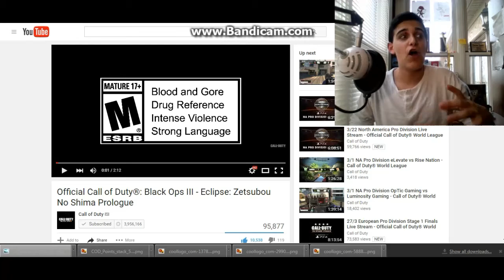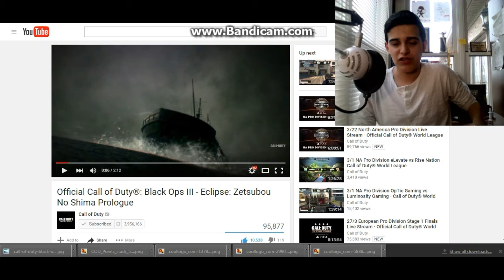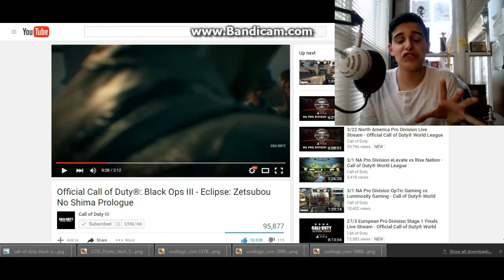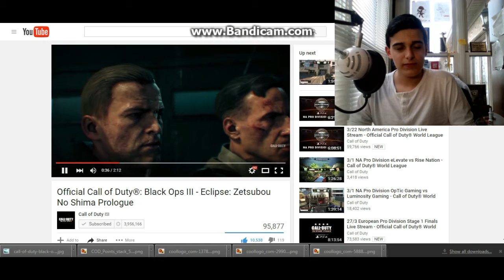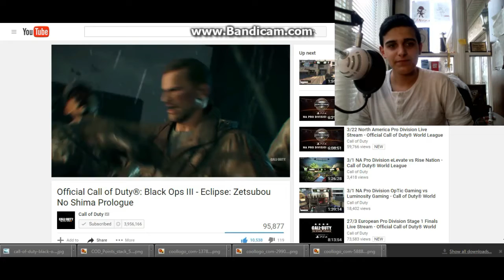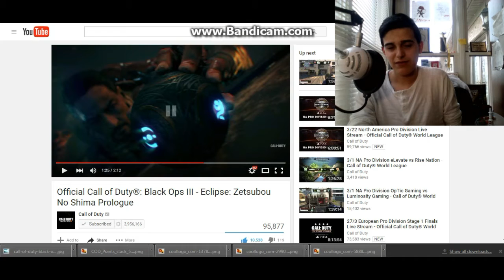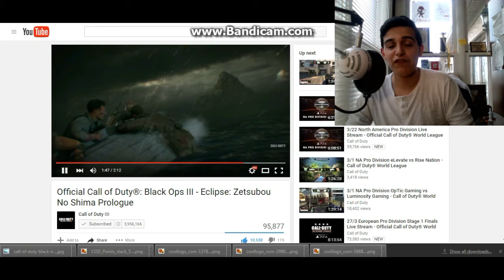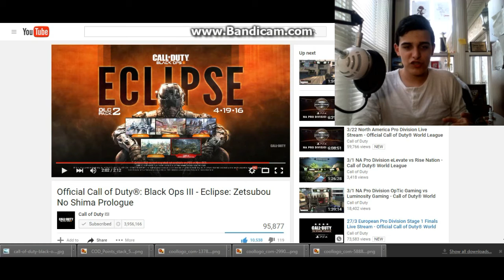Call of Duty: Black ops 3 NEW! DLC 2 ECLIPSE MAP PACK CONFIRMED! ZETSUBOU NO SHIMA BREAKDOWN!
Hey I'm MrCap && welcome to MrCapTv!
● SOO HYPED! CAN'T WAIT FOR THE 19TH!!

► NEW MrCapTv Merch!

Video uploaded & owned by MrCapTv